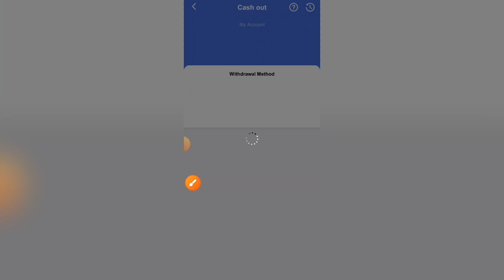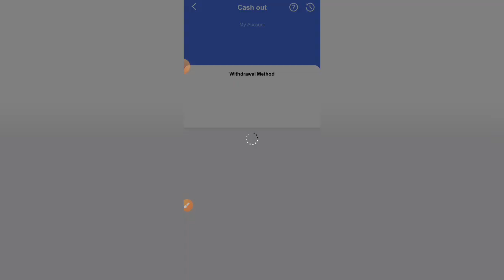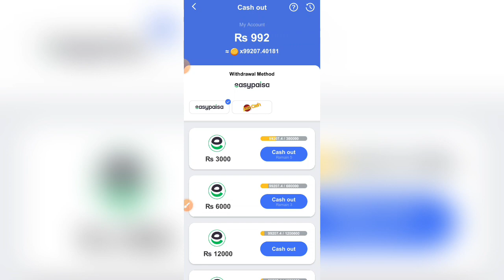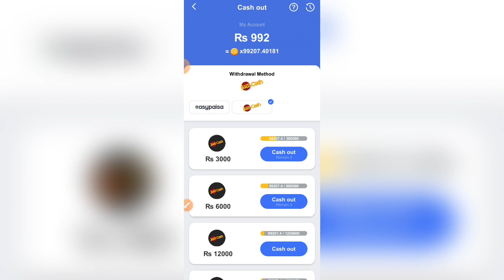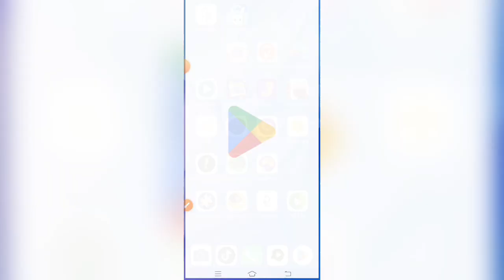Play games and earn money online || Shining Ocean App Real Or Fake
Search
Shining Ocean App
shining Ocean App Withdrawal
Shining Ocean App Real Or Fake
shining Ocean App Review